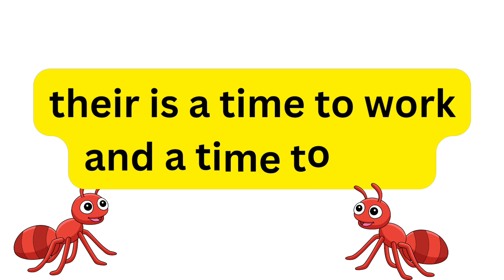THE ANTS AND THE GRASSHOPPER | English stories | Moral Stories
♥️subscrib♥️
other channels
@Hindi Kahania
Moral education for kids is essential for their development into responsible and compassionate individuals. Parents, teachers, and society play crucial roles in instilling moral values in children. Teaching empathy, honesty, respect, kindness, and responsibility through storytelling, role modeling, and interactive activities can help children understand the importance of morality in their lives and relationships.